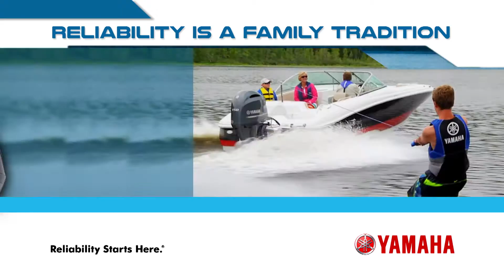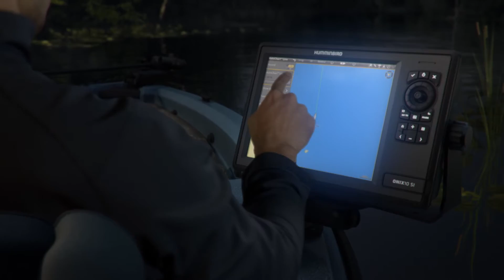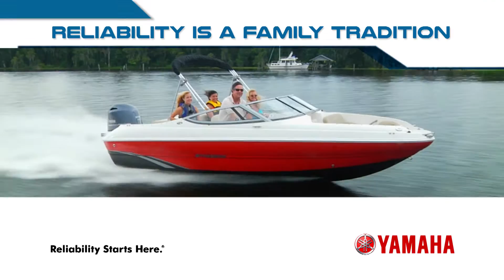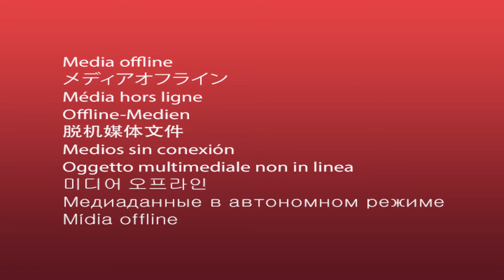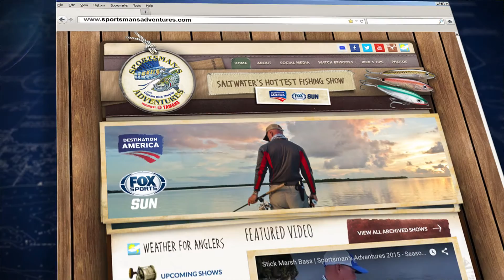Sportsman's Adventures: "2016 Sportsman's Adventures Premier" Season 22 | Episode 1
Let Captain Rick Murphy guide you across the globe to discover new fishing thrills. The best adventures are just around the corner...